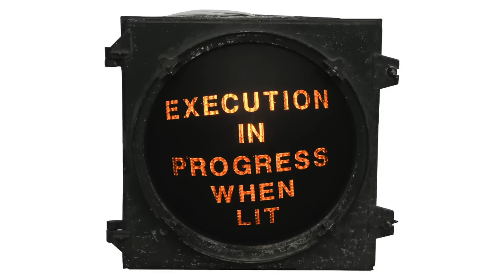Tracy Reiner and BJ Korros talk Penny Marshall Estate Auction The Hollywood Moment at Home Edition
TracyReiner and BJKorros talk PennyMarshall Estate Auction TheHollywoodMoment at Home Edition.
BJ and Tracy talk about Penny's Collections, her career and special moments to honor her Mom's Legacy.
They talk about Penny's dedicated episode on The Rosie Show on OWN.
Penny and Carrie Fisher's collecting, as well as, Tracy's uncle Garry Marshall, Rob Reiner, and Carl Reiner.
Tracy gives insight to her own career, from crying to laughing. BJ and Tracy talk about what she is currently passionate about.

ABELL AUCTION CO. PRESENTS THE ESTATE OF PENNY MARSHALL
Treasured belongings of the acclaimed Hollywood actress, director and producer head to online auction on September 13 in Los Angeles

Celebrating its 104th year, Abell Auction Co. is proud to present a collection of one-of-a-kind pieces from the estate of Penny Marshall on Sunday,
Sept. 13 at 10 a.m. PDT. The online-only auction will offer an impressive collection of rare American lighting and personal belongings from the late actress, director and producer’s prominent Los Angeles estate.

Marshall is most beloved for her role as Laverne DeFazio on the award-nominated television sitcom “Laverne & Shirley” (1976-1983), for which she received three Golden Globe nominations. Marshall made her directorial debut with “Jumpin' Jack Flash” (1986) before directing “Big” (1988), which became the first film directed by a woman to gross more than $100 million at the U.S. box office.  Among numerous other television shows and films, she subsequently directed “Awakenings” (1990), which was nominated for the Academy Award for Best Picture, and “A League of Their Own” (1992), which grossed over $132 million at the worldwide box office and advanced women’s baseball in 29 countries.

Over decades, Marshall acquired art, memorabilia and collectibles reflecting her unique interests, tastes and lifestyle. Vintage signage, rare American ceramics, outsider art, Stickley and other Arts & Crafts furniture, and Americana also will highlight the Sept. 13 sale.

Tracy Reiner, the daughter of Marshall and actor and director Rob Reiner, said the family respected her mother’s wishes to entrust many of her belongings to museums, universities, sports and military organizations, and loved ones. “This auction is very personal to our family and includes my mom’s most beautiful, fun and interesting collectibles, including an expansive array of American folk art and lamps,” shared Reiner. “My mom was often attracted to people and things that went unacknowledged. She wanted others to remember each artist’s era and  work, and championed each collection into some recognition. The collections of my mom and her dear lifelong friend Carrie Fisher were to revere the unseen artists.”

Notable auction items include a pair of Handel Native American motif table lamps (est. $5,000-7,000); Tiffany Studios bronze smoker’s floor lamp (est. $2,000-$3,000); Donald Roller Wilson painting “Libra” (est. $35,000-$40,000); Annie Leibovitz double photograph of famous directors (est. $5,000-$7,000); Bigelow Kennard & Co. eight stained glass screens (est. $6,000-$8,000); Daum Nancy Majorelle fixture (est. $1,500-$2,000); Pairpoint Puffy San Remo table lamp ($800-$1,200); boat form fire mantel ($800-$1,200); and a folk art collage painting ($4,000-$6,000).

 “Abell is honored to offer a stunning collection from the longtime Los Angeles residence of Penny Marshall, an admired and pivotal figure for women in Hollywood,” said Joe Baratta, senior vice president of Business Development and Valuations. “This is an opportunity for friends and admirers from around the world to acquire an item she treasured during her remarkable life.”
An auction preview will be conducted by appointment only through Sept. 12 at the Abell gallery, 2613 Yates Ave. in Los Angeles. Buyers may place absentee bids via telephone, as well as utilize the LiveAuctioneers.com and Invaluable.com bidding platforms for internet sales. To access high-resolution images of featured auction items, please

About Abell Auction Co.
In 1916, company founder A.N. Abell established Abell Auction Co. as Los Angeles’ first permanent auction house that would serve generations of loyal clients to come. Abell has been entrusted with fine estates and collections for over a century, handling the treasured belongings of many high-profile clients and legendary figures in Hollywood. Now in its fourth generation of continuous family operation, Abell’s weekly and quarterly sales attract an international audience of buyers. or call .